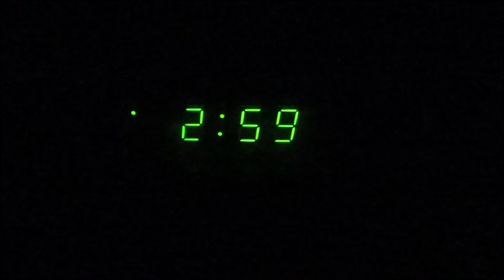ASMR Early Morning Stir Fry